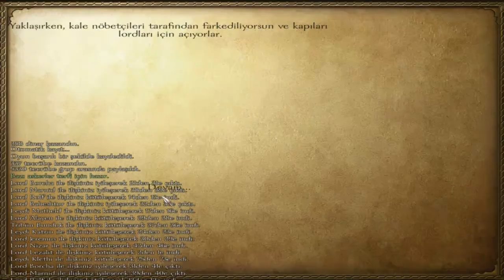MOUNT & BLADE WARBAND BÖLÜM 7 (DÜNYAYA HÜKMEDEN MİLLET)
MERHABA HER GÜN BAMBAŞKA VE EĞLENCELİ VİDEOLARLA KARŞINIZDA OLACAĞIM GENELLİKLE OYUN VE VLOG TARZI SEVECEĞİNİZ VİDEOLAR ÇEKİYORUM UMARIM BEYENİRSİZ.